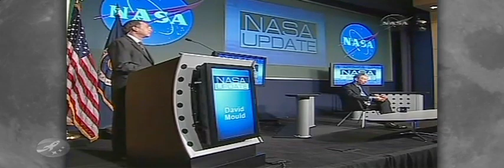NASA Update with Administrator Dr. Mike Griffin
On September 12th at 3:00pm UTC NASA administrator Dr. Mike Griffin addressed the NASA community with his NASA Update series.  This update lasted about an hour and we have pulled out the best parts in our daily update.  If you would like to watch the entire video make sure to check out our extended coverage here on SpaceVidcast.com